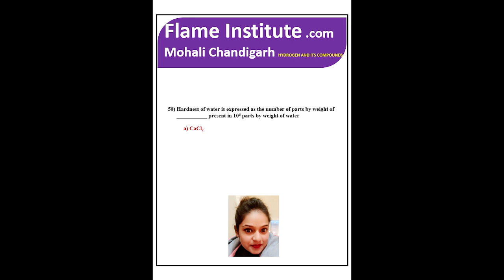Hardness of water is expressed as the number of parts by weight of dash present in 10 power 6 parts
by weight of water.